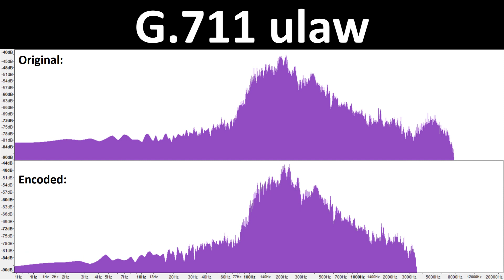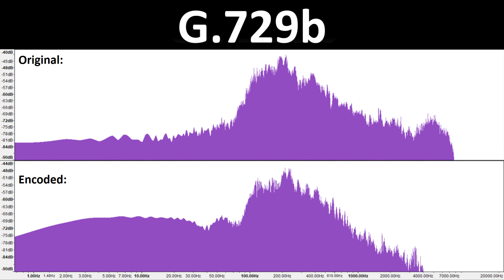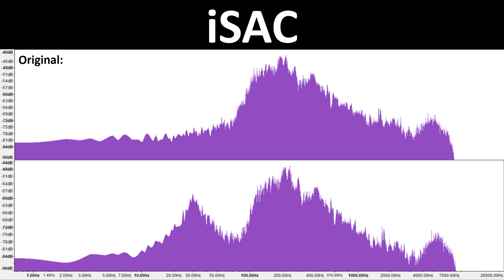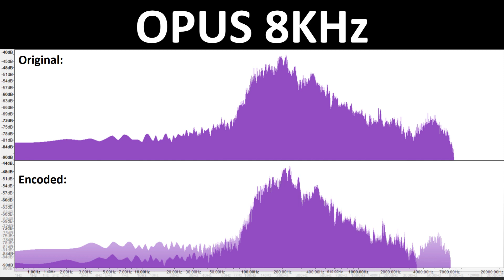VoIP Voice Codecs Comparison - Codec Samples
Hello everyone, in this video you can see the differences between various VoIP codecs. I also put the frequency analysis of each codec, so you can see the differences clearly.

Original Recording: 00:10
G.711 alaw: 00:20
G.711 ulaw: 00:30
G.722: 00:40
G.723: 00:50
G.729: 01:00
G.729a: 01:10
G.729ab: 01:20
G.729b: 01:30
AMR 8KHz: 01:40
AMR-WB 16KHz: 01:50
GSM 8KHz: 02:00
iLBC 8 KHz: 02:10
iSAC: 02:20
OPUS 48KHz: 02:30
OPUS 24KHz: 02:40
OPUS 16KHz: 02:50
OPUS 8KHz: 03:00